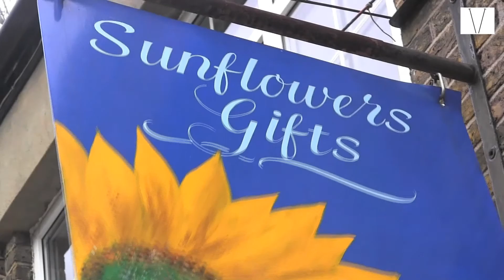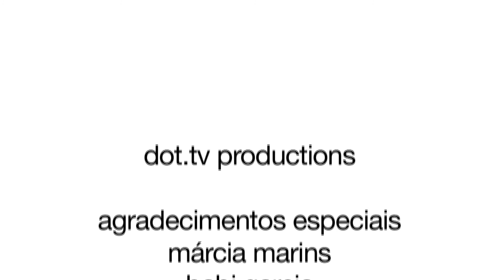Marcia Marins - Mudança de Vida Radical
Marcia Marins, formada em Direito e Administração, conta como deixou tudo para realizar o sonho de morar em Londres, onde virou empresária.